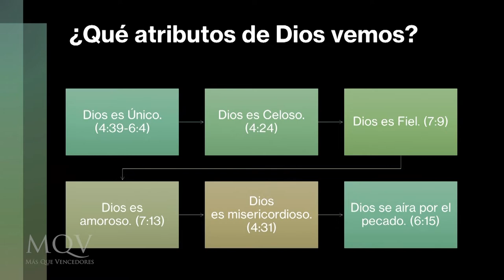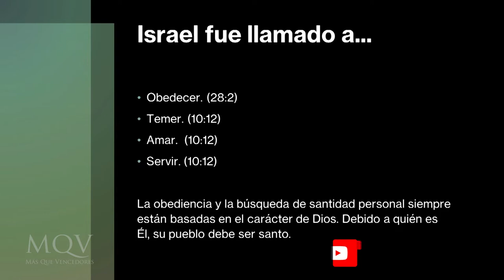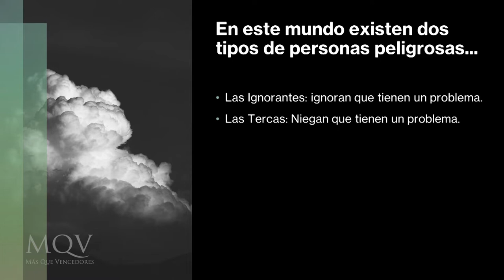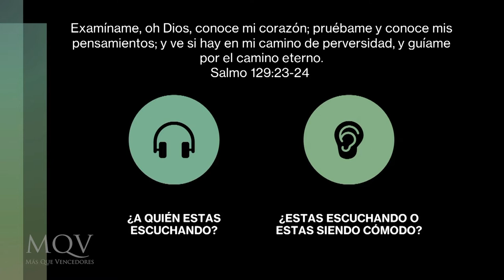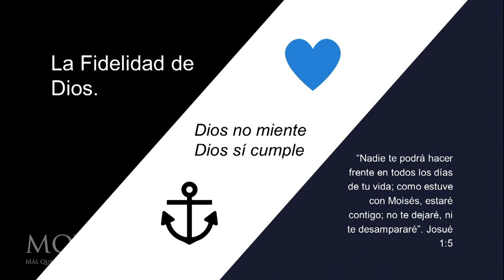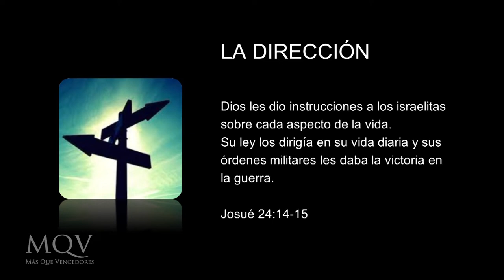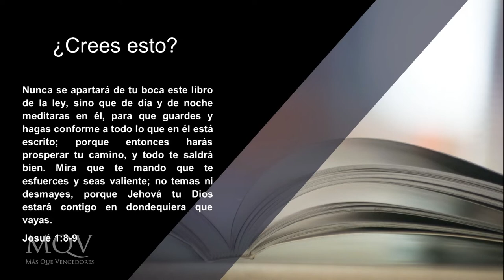Especial Biblia 365: Libros Deuteronomio, Josué, Jueces y Rut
Biblia 365 es un reto del Ministerio de Jóvenes de la Iglesia Más que vencedores, que consiste en leer la Biblia en un año todos juntos a través del plan de lectura de Bible Project "La Biblia" que lo encontrás en la app YouVersion. ¡Acompañanos en este desafío y aprendamos juntos las riquezas de cada libro de la Biblia!

➡️ Seguí a MQV en todas sus plataformas.